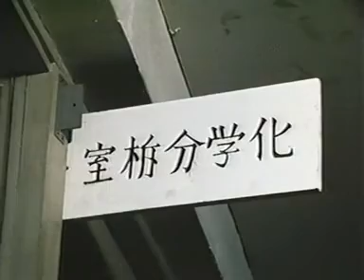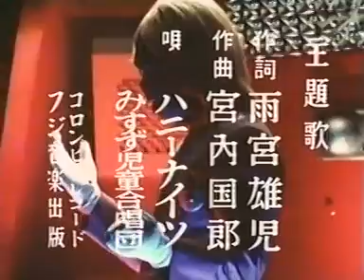Spectreman / EP12 / 1982 / Dublado